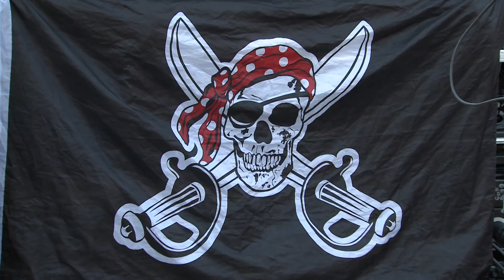Time is Free, The Low Spark of High-Heeled Boys, Love Tractor (Live at Red Rocks)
Widespread Panic performs "Time is Free" into "The Low Spark of High-Heeled Boys" into "Love Tractor" live at Red Rocks Amphitheatre in Morrison, Colorado on June 26, 2016.